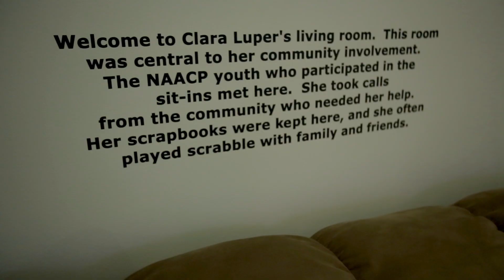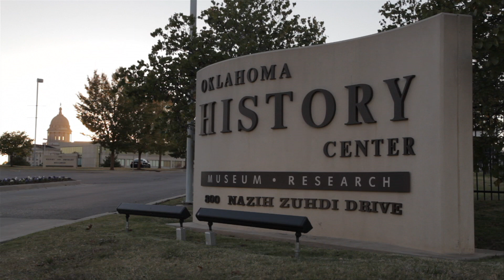Oklahoma History Center 2014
A look at the Oklahoma History Center in 2014.